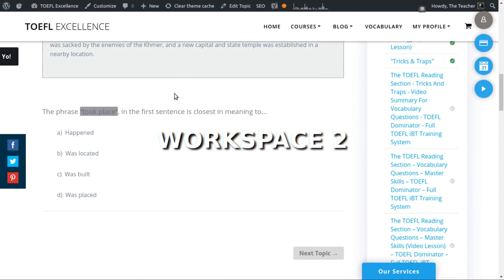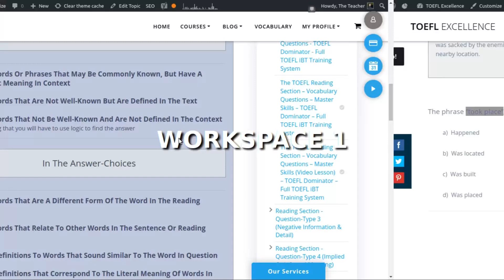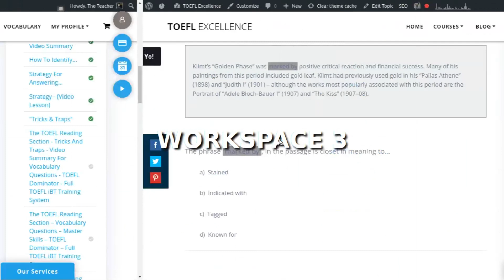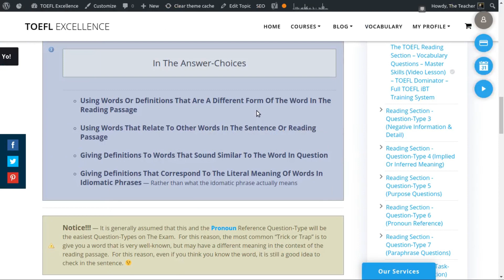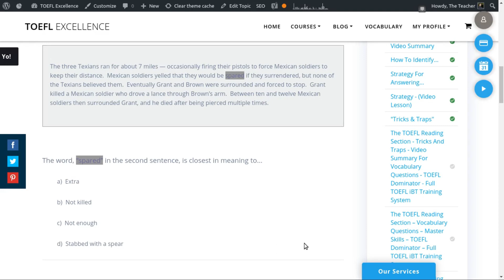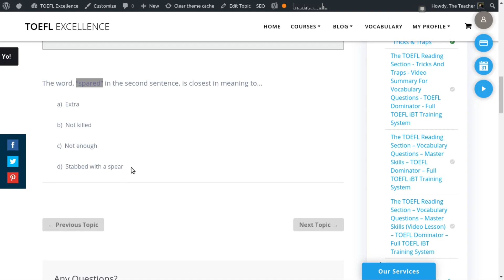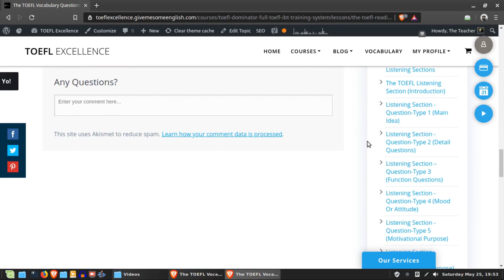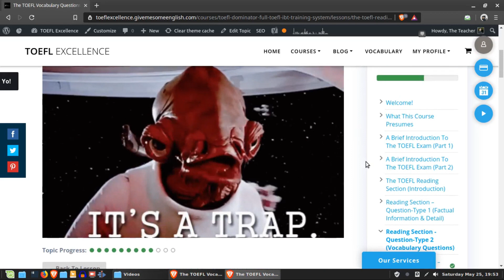TOEFL Reading Section - Vocabulary Questions ("Tricks & Traps")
The "Tricks & Traps" Of The Vocabulary Questions In The Reading Section of The TOEFL iBT Exam.

Part of a lesson in The TOEFL Excellence Training System - brought to you be GiveMeSomeEnglish!!!

TOEFL Excellence Is A Product & Service Of GiveMeSomeEnglish!!!

The Name “TOEFL” is a Trademark of Educational Testing Service (ETS). But just like any traditional language school or TOEFL text-book – we simply provide educational services to those who wish to prepare for taking The TOEFL iBT Exam...  And we do it WELL!!!  ;)